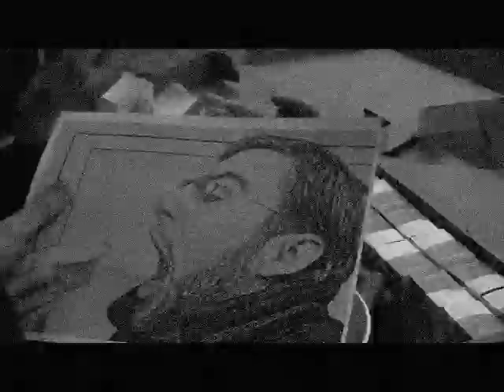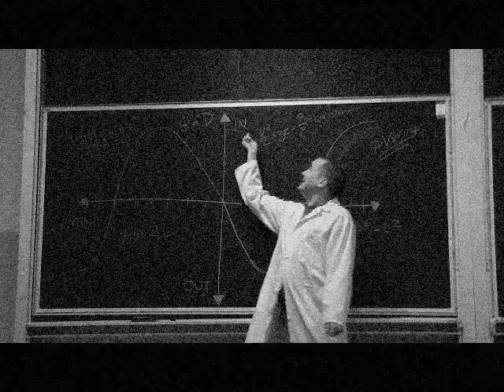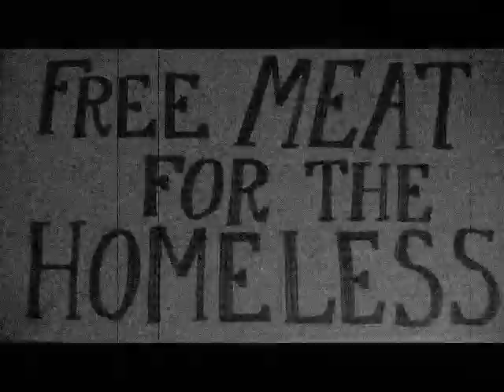Wacky Hijinks - America In Crisis!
Promo for Wacky Hijinks 2011

Written by Matt Herron
Filmed/Edited by Alex Ashrafi